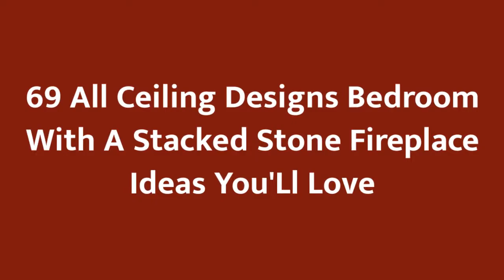75 All Ceiling Designs Bedroom With A Stacked Stone Fireplace Design Ideas #�382 You'Ll Love �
0:00 - Intro
0:00:12 -  #👋1
0:00:17 -  #2
0:00:22 -  #3
0:00:27 -  #4
0:00:32 -  #5
0:00:37 -  #6
0:00:42 -  #7
0:00:47 -  #8
0:00:52 -  #9
0:00:57 -  #10
0:01:02 -  #11
0:01:08 -  #12
0:01:14 -  #13
0:01:20 -  #14
0:01:26 -  #15
0:01:32 -  #16
0:01:38 -  #17
0:01:44 -  #18
0:01:50 -  #19
0:01:56 -  #20
0:02:02 -  #21
0:02:09 -  #22
0:02:16 -  #23
0:02:23 -  #24
0:02:30 -  #25
0:02:37 -  #26
0:02:44 -  #27
0:02:51 -  #28
0:02:58 -  #29
0:03:05 -  #30
0:03:12 -  #31
0:03:19 -  #32
0:03:26 -  #33
0:03:33 -  #34
0:03:40 -  #35
0:03:47 -  #36
0:03:54 -  #37
0:04:01 -  #38
0:04:08 -  #39
0:04:15 -  #40
0:04:22 -  #41
0:04:29 -  #42
0:04:36 -  #43
0:04:43 -  #44
0:04:50 -  #45
0:04:57 -  #46
0:05:04 -  #47
0:05:11 -  #48
0:05:18 -  #49
0:05:25 -  #50
0:05:32 -  #51
0:05:40 -  #52
0:05:48 -  #53
0:05:56 -  #54
0:06:04 -  #55
0:06:12 -  #56
0:06:20 -  #57
0:06:28 -  #58
0:06:36 -  #59

 Well Hello!